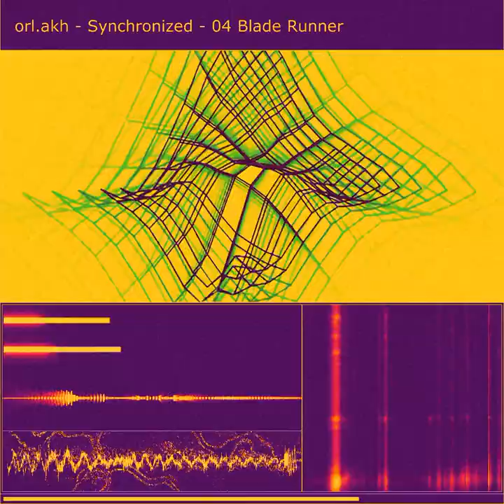orl:akh - Blade Runner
Artist: orl:akh
Release: Synchronized
Type: Mini-album
Catalog ID: NNRM097
Genre
Year: 2021